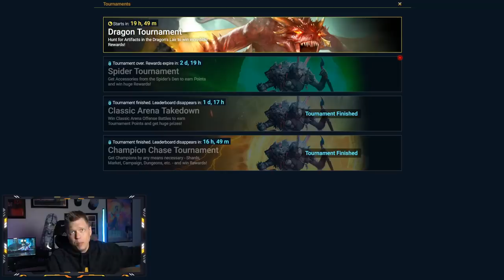You NEED TO PREPARE for this! | RAID Shadow Legends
⏱️ TIMESTAMPS
0:00 Intro
0:37 News
2:42 Game Stuff
6:33 Offers
8:45 Final Thoughts
🎮 How I Play RAID: Shadow Legends
📱 Mobile Phone: iPhone XS (when not at home)
📟 Portable Device: iPad 6th Gen 9.7 inch (when relaxing at home)
Graphics Card: Geforce RTX 3080ti
Mouse: Razer DeathAdder
Keyboard: Razer Blackwidow Chroma v2
Microphone:  Elgato Wave 3
Headset: HyperX Cloud
Processor: AMD Ryzen 9 3950x 3.5ghz
RAM: CORSAIR Vengeance 64GB (2 x 32GB) DDR4
Motherboard: MSI MEG X570 Ace